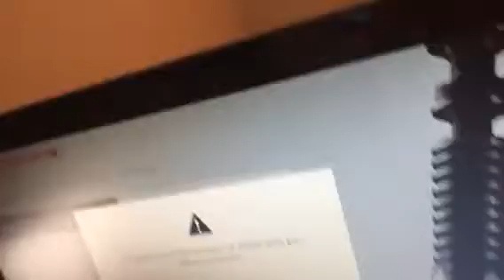I'm so mad right now